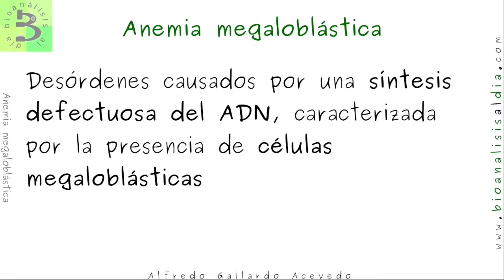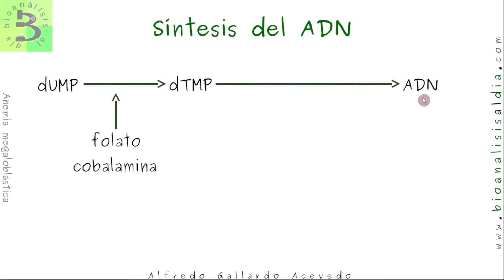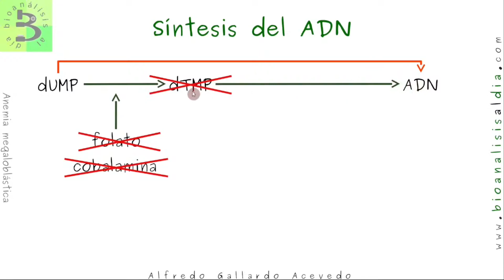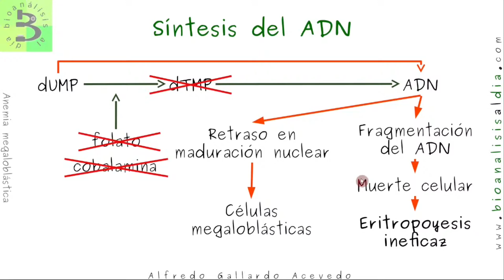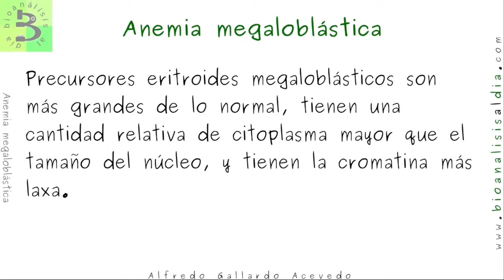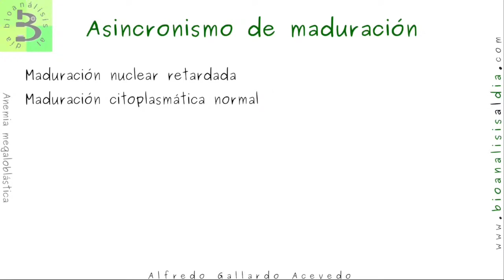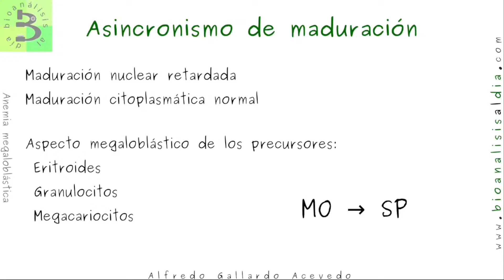🧬Razón de los cambios morfológicos en la anemia megaloblástica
Vamos a revisar que la deficiencia de vitamina B12 o de ácido fólico interfiere en la adecuada síntesis del ADN.

Esto fue parte de nuestro in vivo 🥩La hematología en la anemia megaloblástica

Pero si lo que necesitas es mejorar tu técnica de validación de biometrías hemáticas, el curso

Saludos
Alfredo